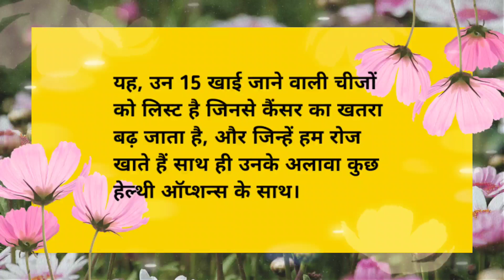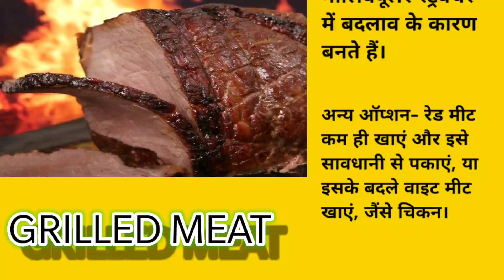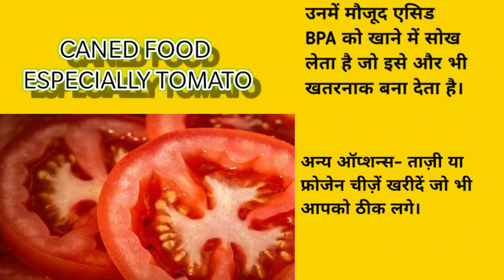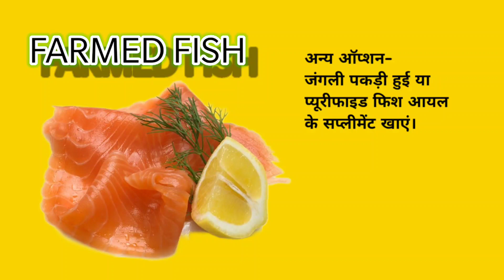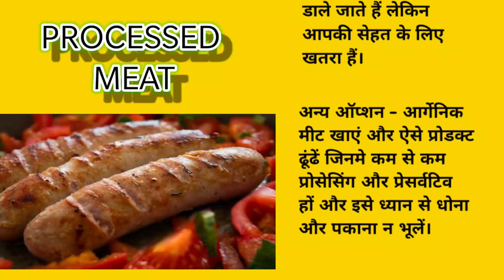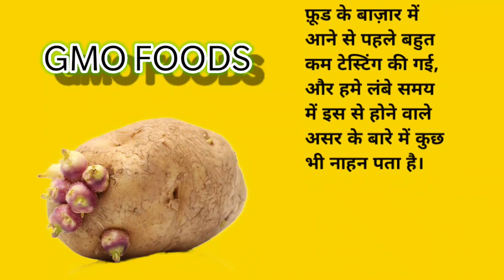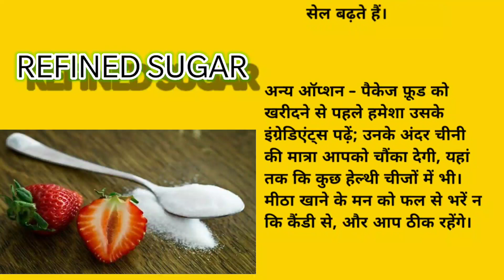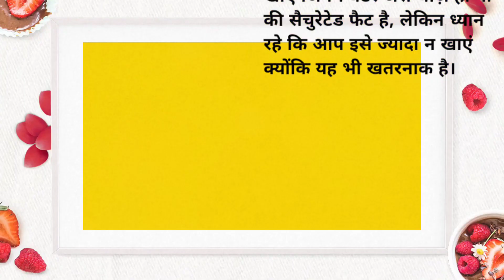कैंसर से बचना चाहते है तो ये 15 खाने अभी छोड़ दो /15 Cancer Causing Foods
सावधान इन15 खाने  कैंसर का कारण बन सकते हैं